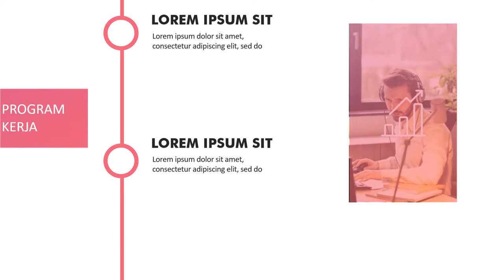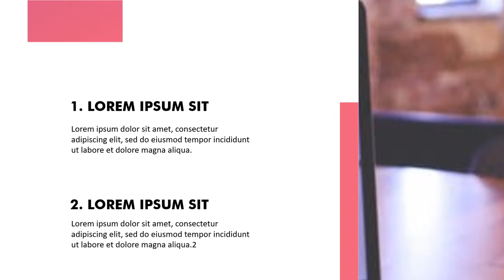085383904419- Jasa pembuatan video company Profile tebaik di Jakarta Pusat, Cikini, Menteng, TIM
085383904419- Jasa pembuatan video company Profile tebaik di Jakarta Pusat, Cikini, Menteng, TIM